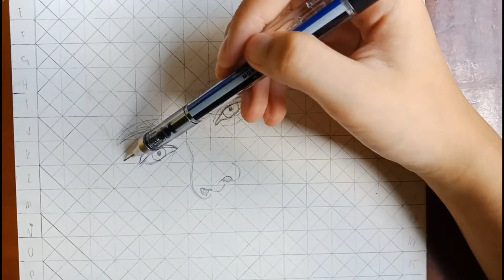how to draw Cha Eunwoo || charcoal portrait || acee mangaoil